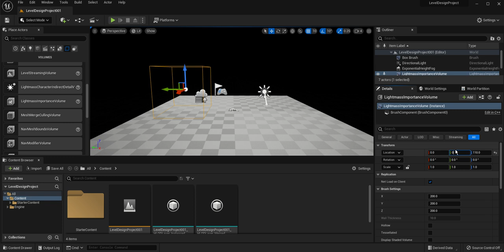04 09 Lightmass Importance Volume Unreal Engine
The Lightmass Importance Volume is used to control and concentrate lighting and shadowing effects within the volume.

When placing the Lightmass Importance Volume in the level, the default size of the volume does not cover our playable area, so we will need to scale it up.